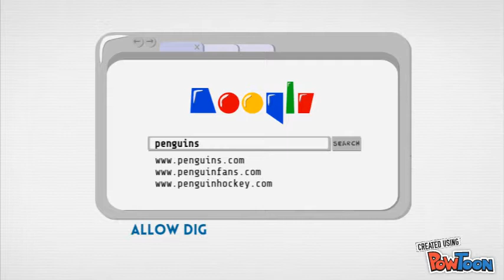How to teach digital natives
This is a Powtoon video laying out the characteristics of digital natives. This video also looks at how to effectively teach digital natives in the classroom. -- Create animated videos and animated presentations for free.  PowToon is a free tool that allows you to develop cool animated clips and animated presentations for your website, office meeting, sales pitch, nonprofit fundraiser, product launch, video resume, or anything else you could use an animated explainer video. PowToon's animation templates help you create animated presentations and animated explainer videos from scratch.  Anyone can produce awesome animations quickly with PowToon, without the cost or hassle other professional animation services require.